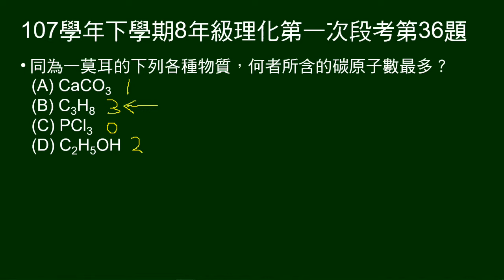107學年下8年級理化一段第36題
問一莫耳的各種物質，何者所含的碳原子數最多。